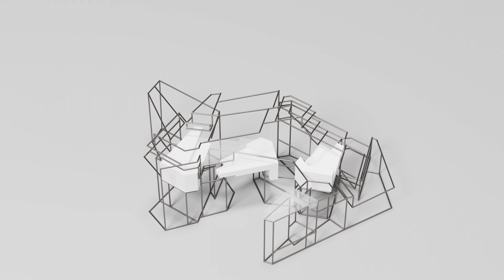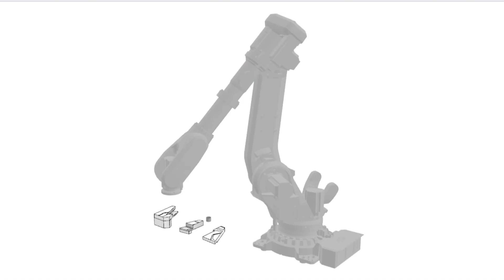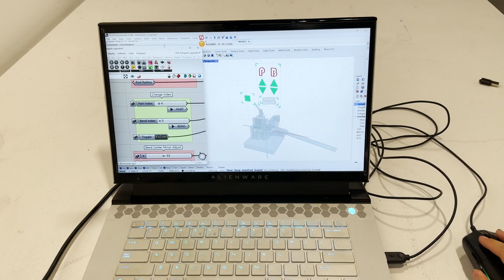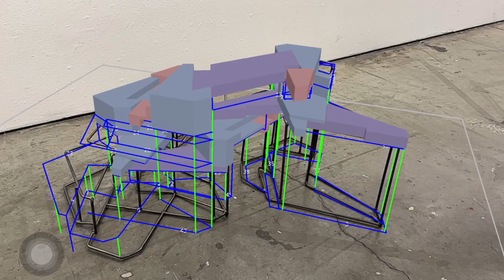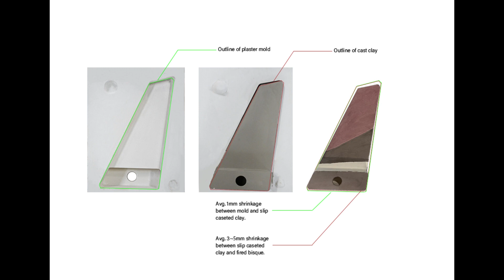AS2774: Robotic Artistry Applied Studies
SCI-Arc 2023 Fall

Credit:
Ke Chen
Ella Cui
Gee Ge